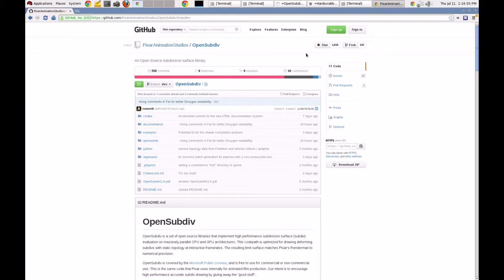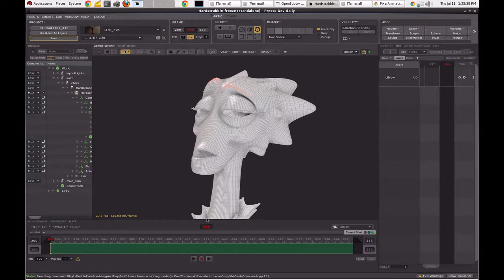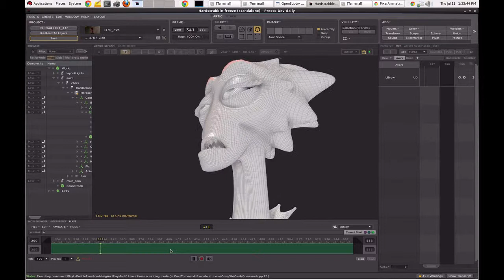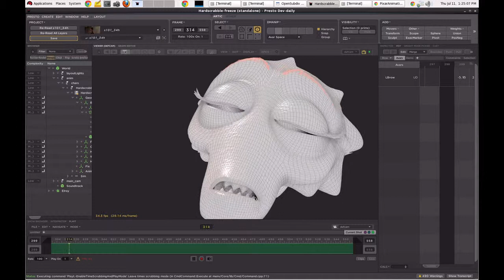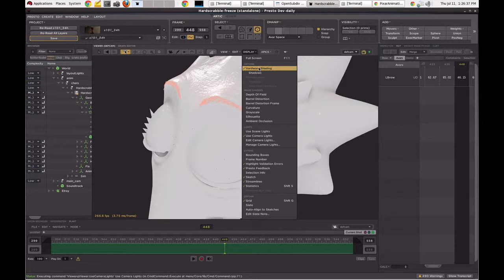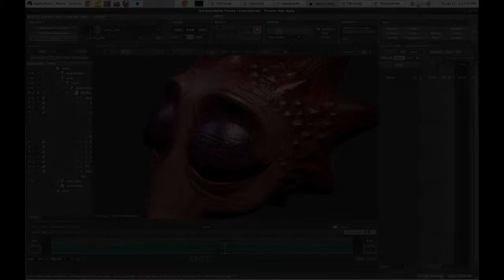OpenSubdiv overview by Takahito in Japanese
Original Video content is coming soon! Support me for more content:

Send Bitcoin:
14nRPr2MKVWqN59hVouhKGUrHu4a2oPmv4

Send Ethereum:
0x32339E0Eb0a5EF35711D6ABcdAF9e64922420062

Send Ripple:
r91Czz1cxut2zeY4AUD5zRi3yJU4TZcoix

Send Litecoin:
LPNBJmngqq5HjmdcfdmM91xU7SVpW9qTMJ

Send ZCash:
t1SDcXeuBpoTcdbSAJ2RmSwMFmKKFSiL8XQ

Send Dash:
XyScJ3yS9LhyQWEnDxfxmk8WYGHtsrfpuD